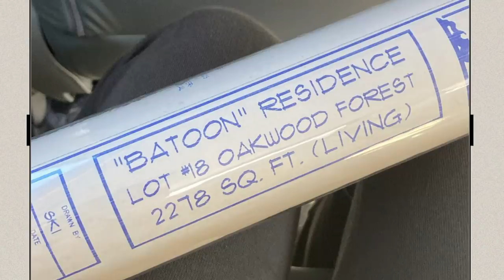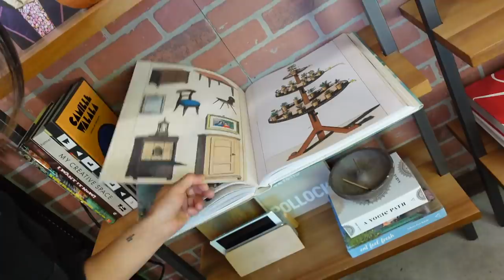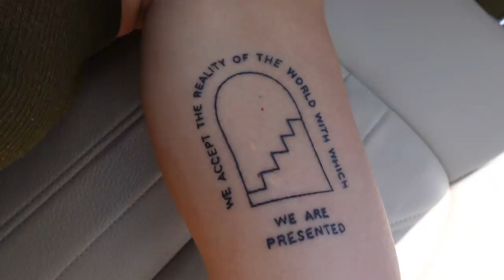New House Tour! (also tattoos lol)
so i know i said i would do a tour of the LA place but this will be better BECAUSE UR INVOLVED. also, Brooklinen is having their birthday sale! the sale runs from 4/26 - 5/4 and all Brooklinen products are 20% off on their site 😎 click my to shop their biggest sale of the year (no code required) this video is kindly sponsored by Brooklinen and i’m beside myself that they wanted to work with me again ps i have more beds with no sheets THENGYUUU

if you've read this far, comment what I should do to the chokey room